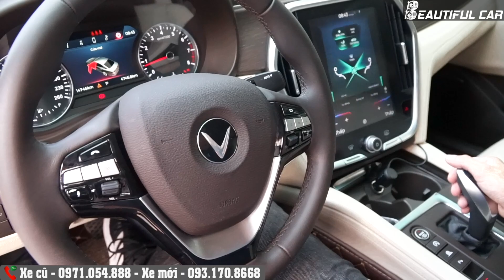Vinfast LUX A 2.0 Turbo Premium - Xe sedan 5 chỗ vô địch tầm giá dưới 1 tỷ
Vinfast LUX A 2.0 Turbo Premium 2019 siêu lướt, giá 999 triệu đồng.
Beautiful CAR - Mang Xe Đẹp đến mọi nhà.
Kênh chuyên Review đánh giá, trải nghiệm và tư vấn ô tô, xe máy HOT nhất thị trường.